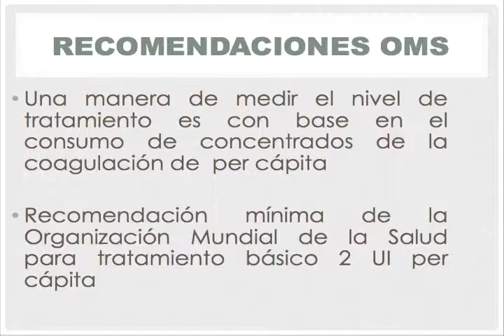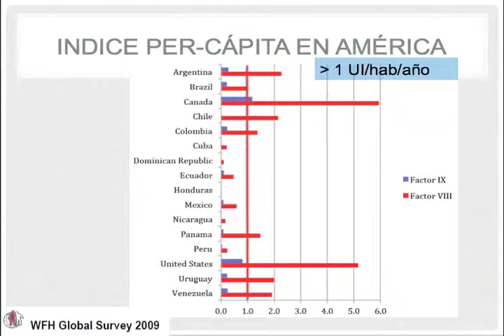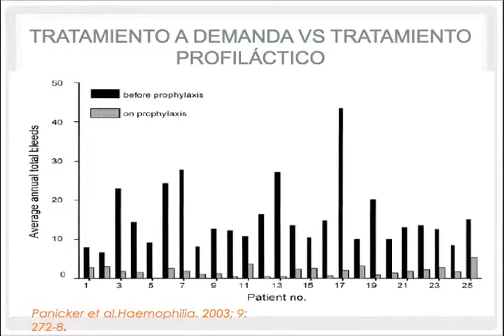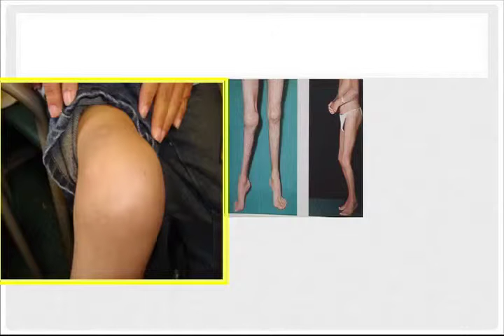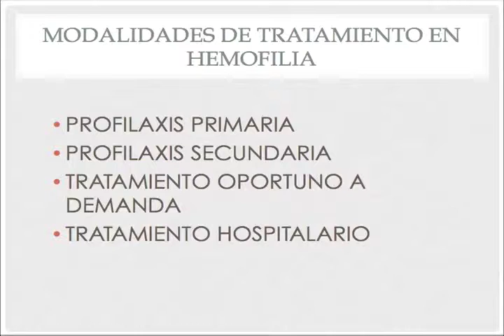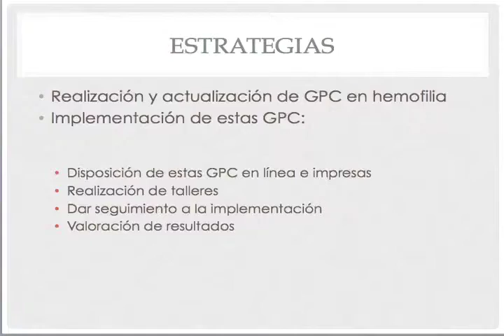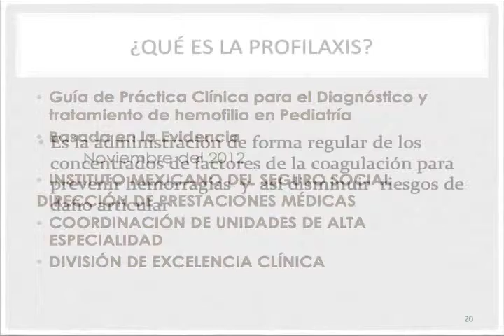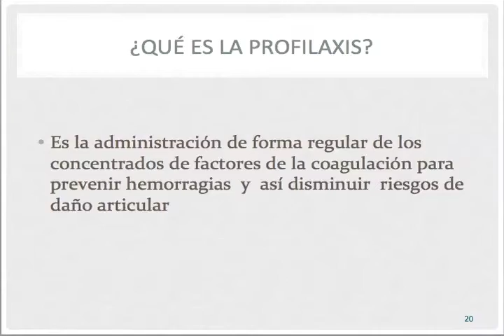AMEH NOVIEMBRE 10